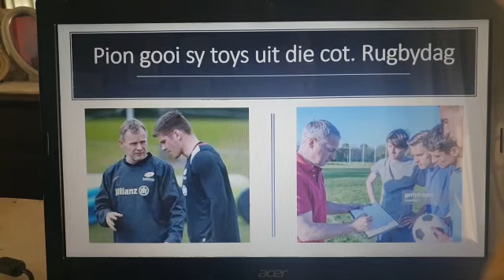10 Onderwêreld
Graad 12_Onderwêreld
Juf Francis van Niekerk verduidelik Onderwêreld